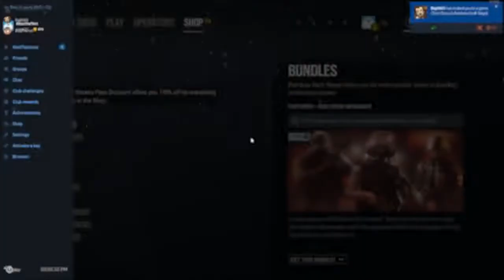Another Ace with Fuze?! - Rainbow Six Siege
Welp.